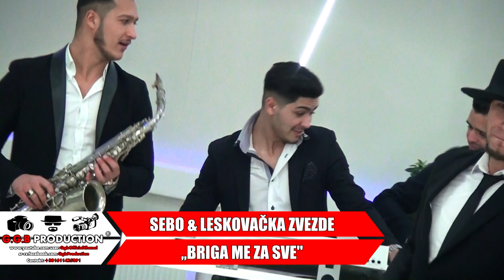SEBO & LESKOVACKA ZVEZDE / BRIGA ME ZA SVE / ©2017 [OFFICIAL VIDEO] (G.G.B PPRODUCTION ®)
LESKOVAČKA ZVEZDE
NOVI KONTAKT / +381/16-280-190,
Restoran / Groš (Kristalna Sala) Leskovac
Video Produkcija: ,,G.G.B PPRODUCTION ®''
Ovaj video i pesma, vlasništvo je Oficijalnog kanala G.G.B PPRODUCTION ®. ZABRANJENO je reupload-ovati na svoj lični kanal zbog kršenja autorskih prava, kvarenja slike i zvuka i nepotrebnog gomilanja spota na YouTube-u!
Hvalla ! :)